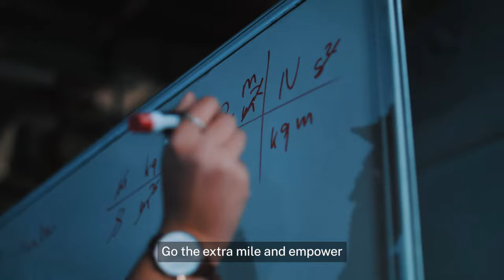No limits to what you can achieve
The University of Greenwich | London and Kent

Together there are no limits on what we can achieve.